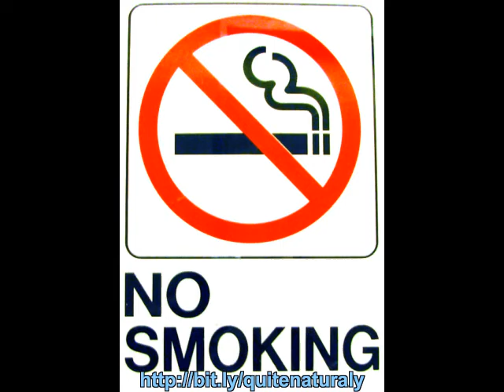Benefits Of Quitting Smoking